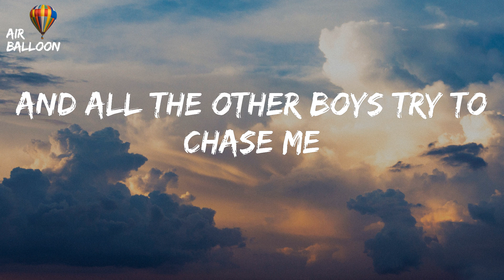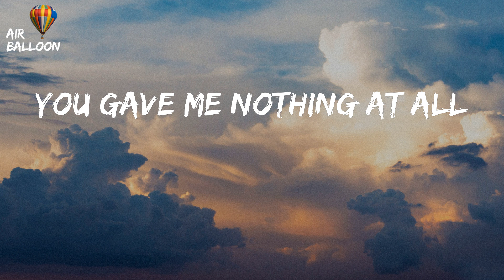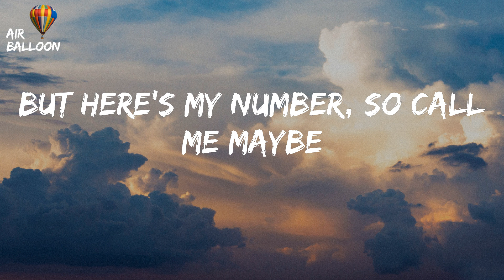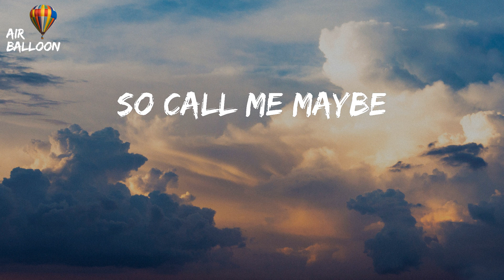Carly Rae Jepsen - Call Me Maybe (Lyrics)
Call Me Maybe - Carly Rae Jepsen (Lyrics) TikTok But here's my number, so call me maybe
TikTok But here's my number, so call me maybe Lyrics